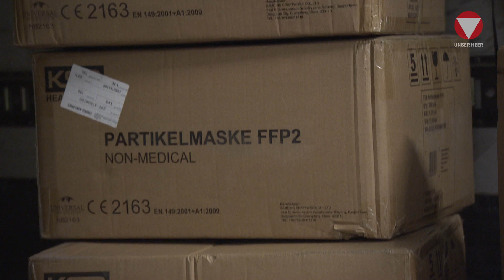Klaudia Tanner besucht FFP-2 Maskenverteilung in Wien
Am 22. Jänner 2021 hat das Bundesheer mit der logistischen Abwicklung der Auslieferung von über 51.684 FFP-2 Masken an 243 soziale Einrichtungen in ganz Österreich begonnen.